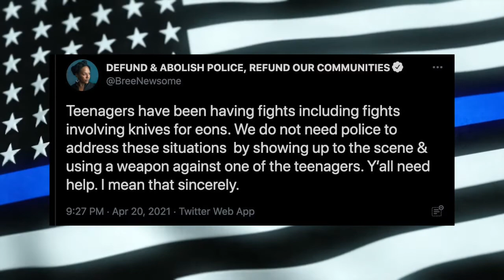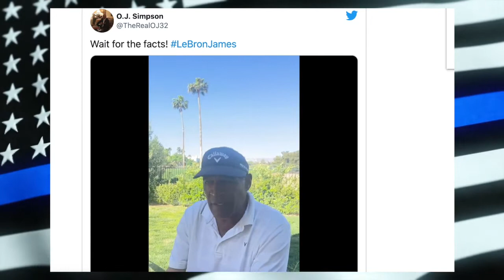The Truth About Ma'Khia Bryant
O.J. Simpson criticizes LeBron James for tweet about fatal Columbus police shooting of Ma'Khia Bryant

See Don Lemon's reaction to new deadly shooting video